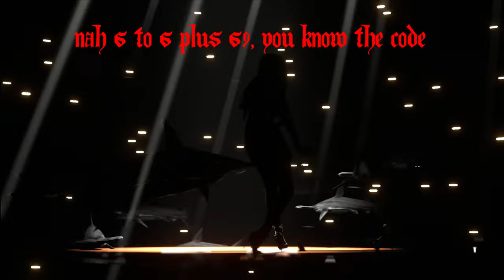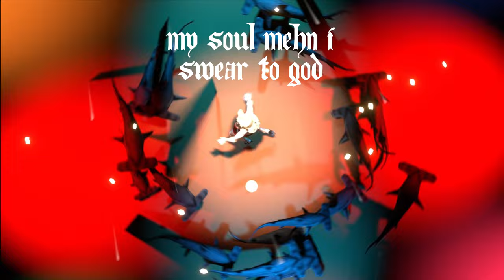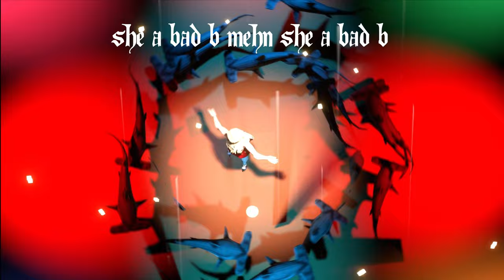Catfish - official (Visualizer) video 🔥🚀 by Guice 'n' Jin - Official Animated visualizer 💯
Catfish - official (Visualizer) video 🔥🚀 by Guice 'n' Jin - Official Animated visualizer 💯 OUT NOW and TRENDING all over the country 🔥